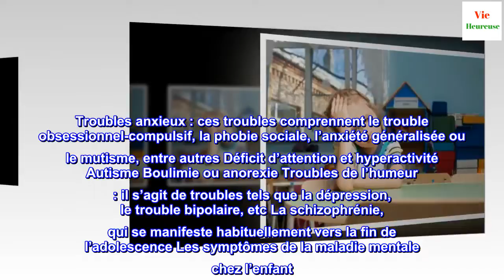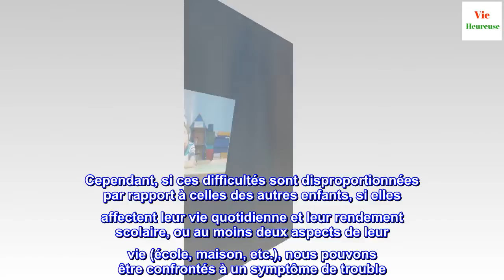Reconnaître la maladie mentale chez les enfants